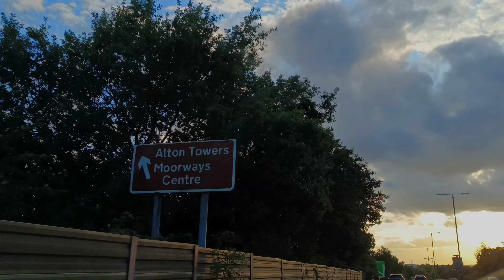My cousin Shifting to Nottingham University|Accommodation of Nottingham University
Shifting Things in My Cousin Accommodation